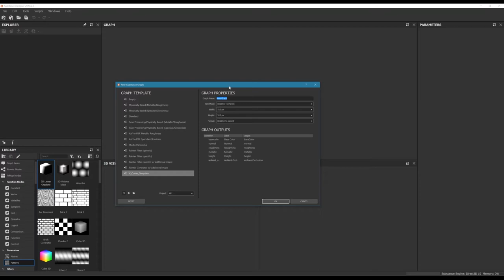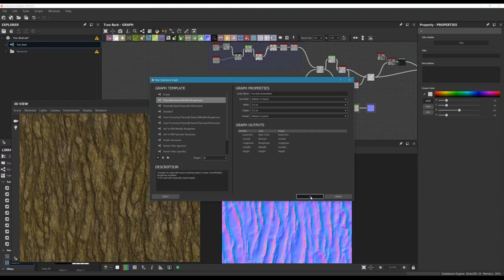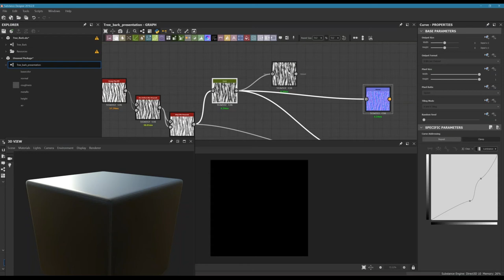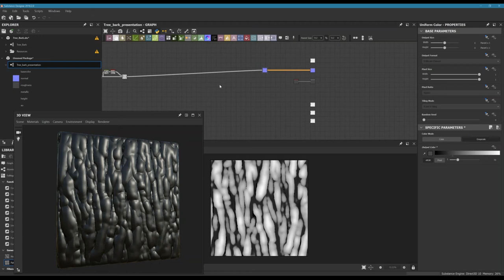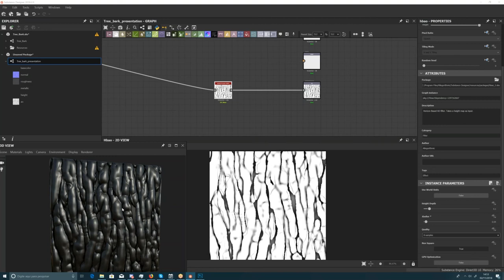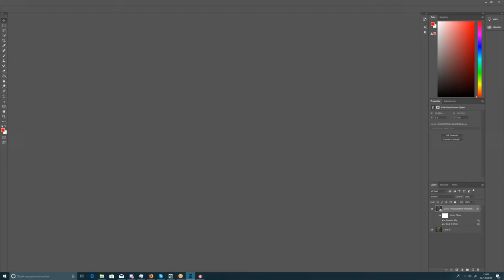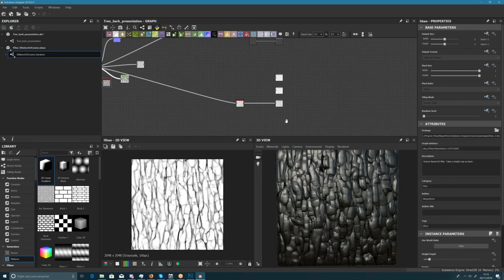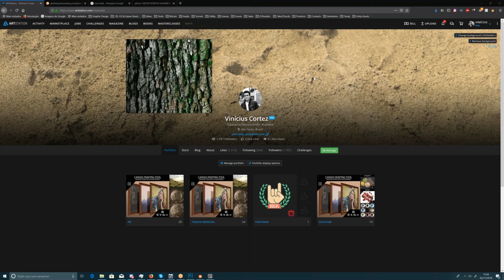LIVE with Vinícius Cortez (Substance & Texture Artist)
Have you checked out the amazing work of Vinícius Cortez?

He taught himself nearly everything he knows, picking up what he could through Internet tutorials. And now he’s a freelance artist who specializes in material creation in Substance Designer.

Vinícius joined us for a really special conversation and walked us through a special demo of his workflow and process, even taking requests from the Bootcamp students. 🙂

Apply for your spot in our upcoming Game Artist Bootcamp